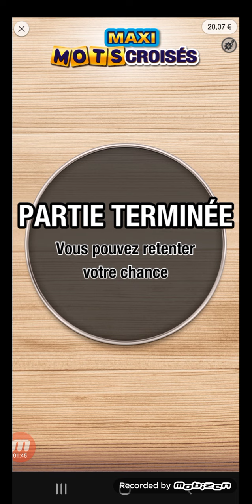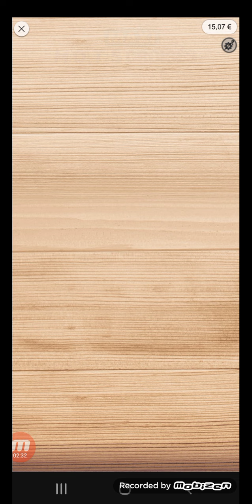GRATTÉ MOTS CROISÉS 3 TICKETS EN LIGNE